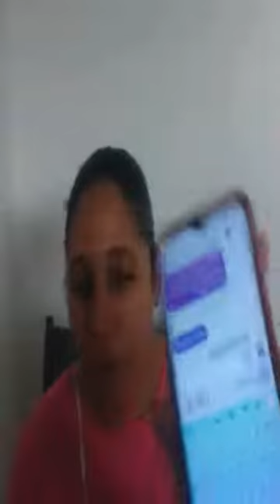Lun/27/06/22 Un directo con mis seguidores y adivinen a quién tuve corto Darys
Lunes 27 de Junio del 2022

Aquí hablando un rato con mis seguidores y adivinen a quién tuve a la hermosísima Darys de el programa de enamorandonosusa estaba haciéndose las uñas para verde bella mil gracias por haber estado un rato conmigo espero se repita

SIGAN MI PÁGINA Y TAMBIÉN PUEDEN COMPARTIR LA FOTO O VÍDEO, MIL GRACIAS LINOSHKA MARIE  BENDICIONES

Pueden seguirme en fanpage de Facebook @entrevistafamosos49